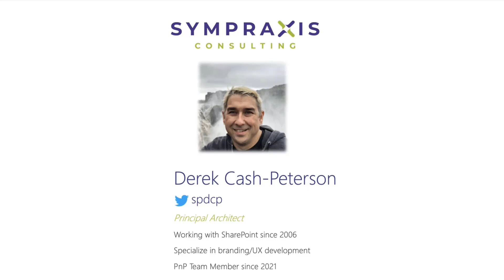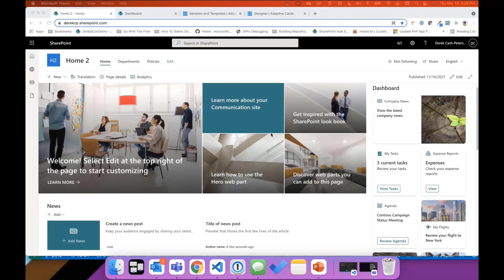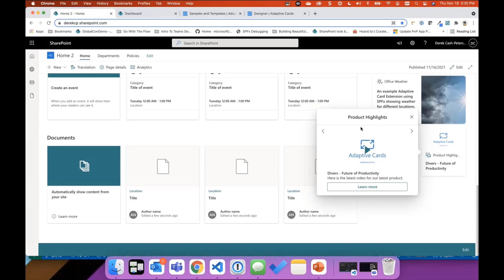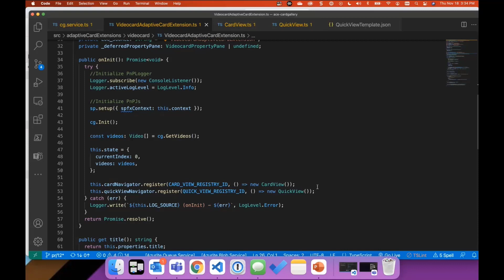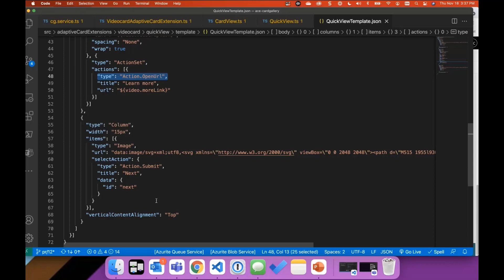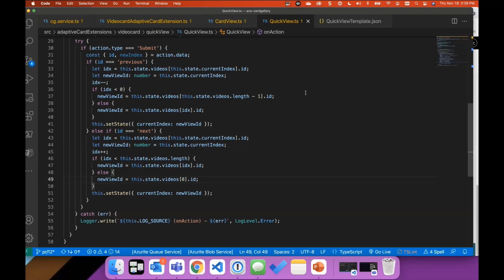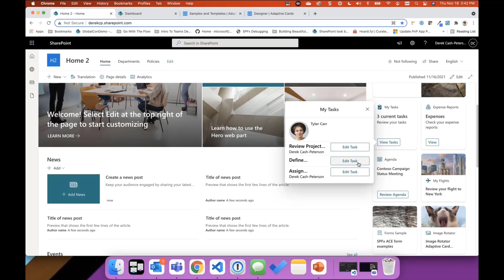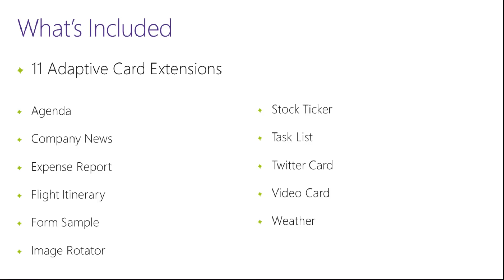Viva Connections – Adaptive Card Showcase Gallery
In this 19-minute developer-focused demo. The art-of-the-possible is revealed by Derek Cash-Peterson!  Layout options on 11 Adaptive Card Extensions (ACE). Layouts - agenda, company news, expense report, flight itinerary, form sample, image rotator, stock ticker, task list, Twitter card, video card and weather. Focusing specifically on video card, it was initially created/tested in Adaptive Cards Designer.  Then the JSON was copied into the ACE. Handling dynamic data is discussed in Q&A. This PnP Community demo is taken from the SharePoint Framework and JavaScript Special Interest Group (SIG) – Bi-weekly sync call recorded on November 18, 2021.

Demo Presenter:  Derek Cash-Peterson (Sympraxis Consulting) | @spdcp